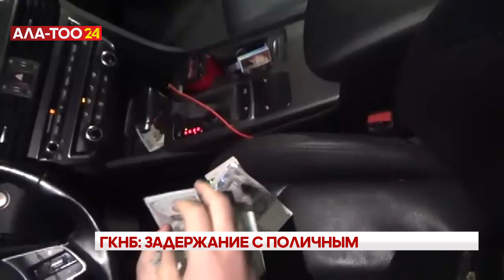ГКНБ задержал главного архитектора Чуйской области и сотрудника Госстроя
Задержаны начальник Чуйского регионального управления по градостроительству и архитектуре (главный архитектор Аламудунского района и Чуйской области) и сотрудник Госстроя КР, сообщает пресс-служба Госкомитета нацбезопасности (ГКНБ) КР.